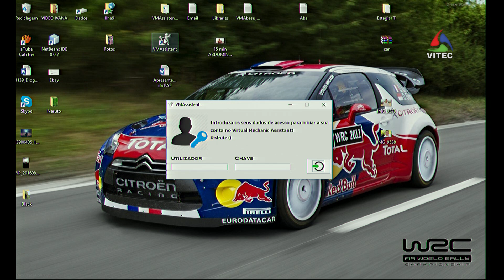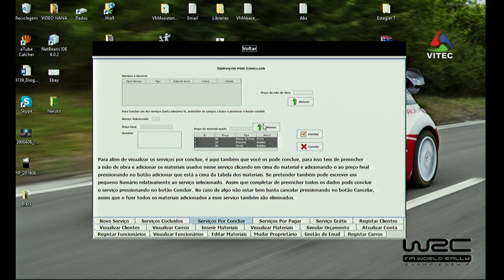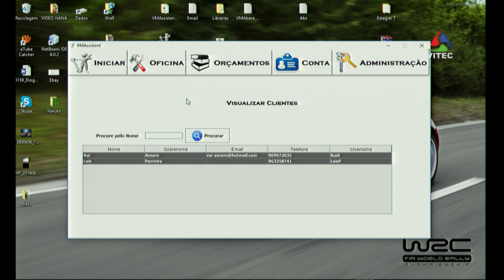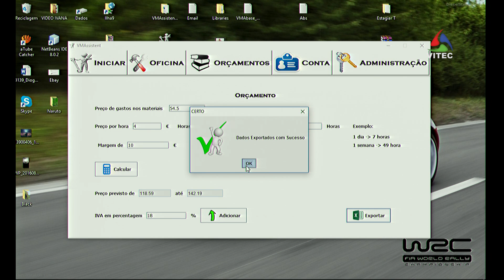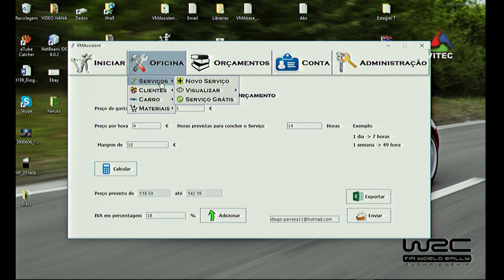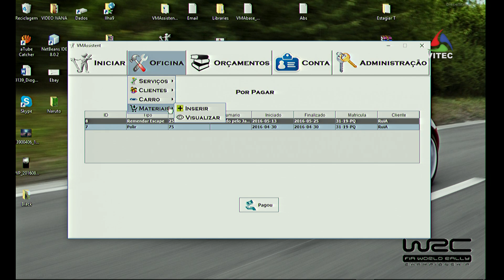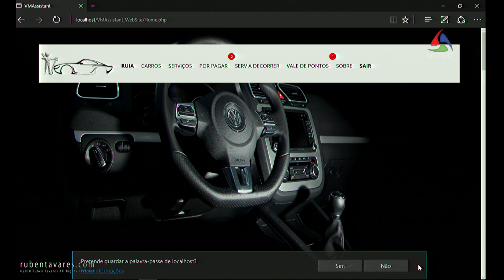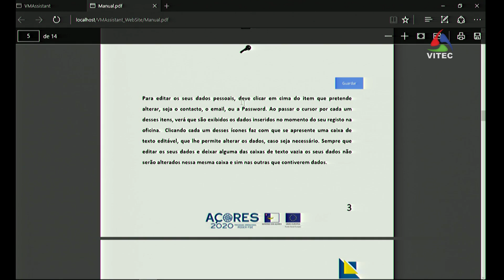Apresentação de PAP do Curso de Técnico de Informática na Mostra Regional de Emprego